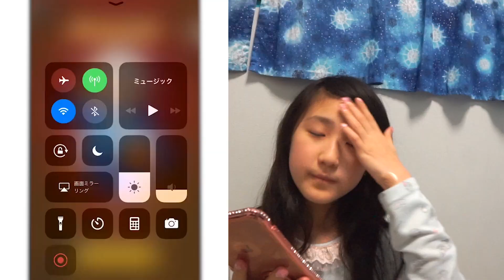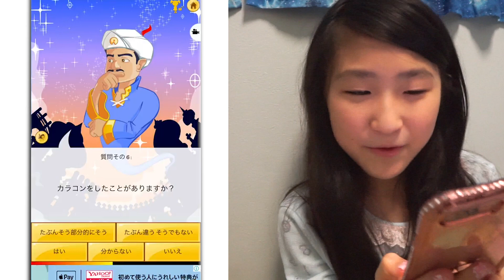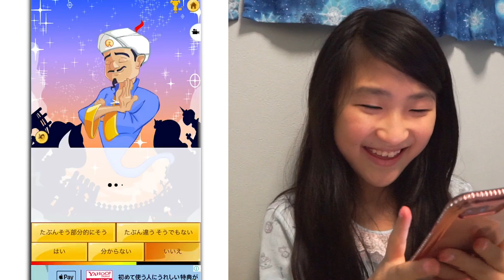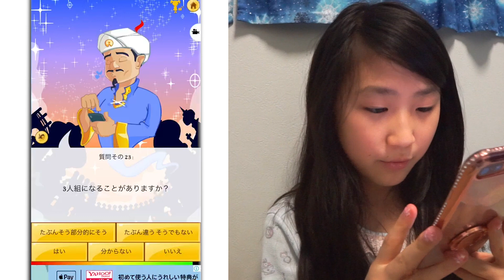【アキネーター】超 VIP？！YouTubeきらりゆうをだしてみる！どんな質問をされる？いろいろとハイ イイエを間違えました❤︎きらりゆう❤︎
★★★  最近の動画  ★★★★★★★★★★★★★★★

【普段の動画】のんちゃんとTik Tok★ななたんとおしゃべり！みんな可愛いすぎ！！❤︎きらりゆう❤︎